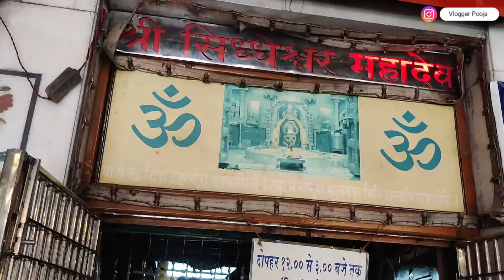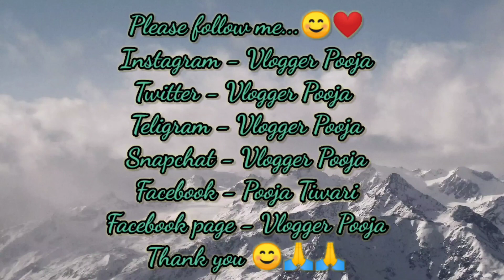मुंबा देवी मंदिर का इतिहास | History Of Mumba Devi Mandir Mumbai | Mumba Devi Temple Mumbai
3. Twitter -
t=S56M87WuTjYYIZ8eiuRHFg&s=09